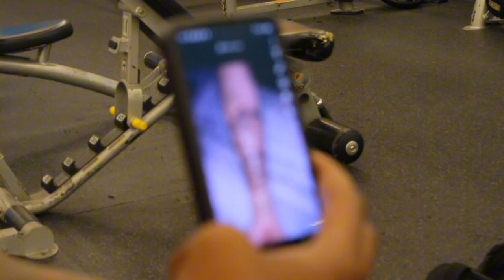How Only Empire Used Ls Fest For Networking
In this video, we take you along for a wild ride, starting our day with donuts and deals, then heading straight into LS Fest for some high-octane action. The hustle doesn't stop there—we're hitting the pavement, making connections, and growing our network. Whether it's business deals or burning rubber, we’re bringing you along for every step of the journey. Get ready for an action-packed day full of adrenaline, growth, and entrepreneurship!